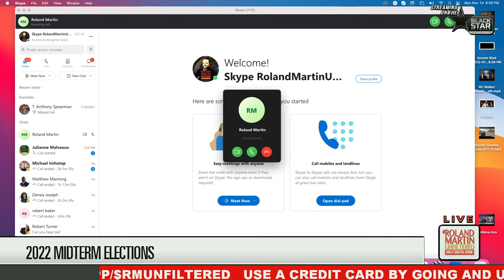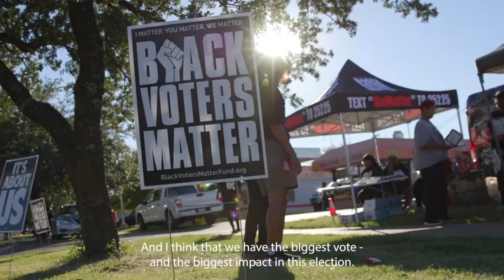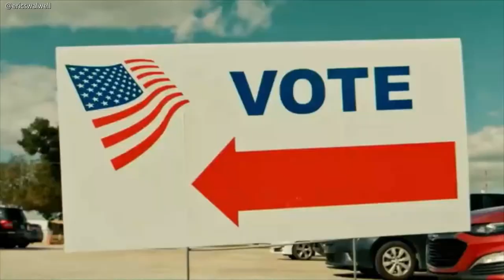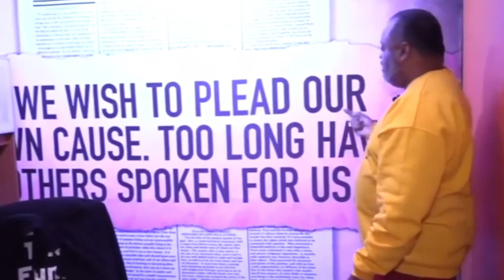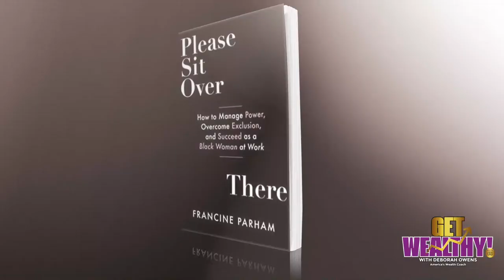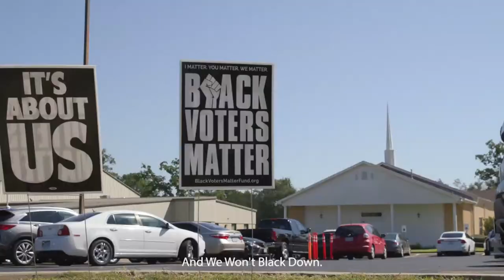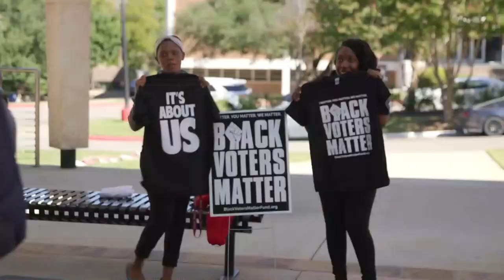GA Runoff:Mission Critical; Youngest TN Lawmaker, Haiti's Humanitarian Crisis, Convo w/Malcolm Nance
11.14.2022 RolandMartinUnfiltered: GA Runoff:Mission Critical; Youngest TN Lawmaker, Haiti's Humanitarian Crisis, Convo w/Malcolm Nance

Democrats keep control of the Senate.  But that does not mean the runoff between Sen. Raphael Warnock and Herschel Walker is not important.  I'll talk to the Executive Director of Care in Action about why this runoff is mission-critical and what organizations are doing to ensure a Warnock victory.

We'll meet the youngest Tennessee lawmaker that's headed to Nashville.

Haiti is getting levied with sanctions from the United Nations and the United States.  Caribbean Correspondent from the Miami Herald, Jacqueline Charles, will tell us what's happening in Haiti that is causing a humanitarian crisis.

A white Texas teacher is out of a job for telling his middle school students he believes his race is superior.

And my one-on-one with  Counterterrorism Expert and Author of "They Want To Kill Americans: The Militias, Terrorists, and Deranged Ideology of the Trump Insurgency" Malcolm Nance.